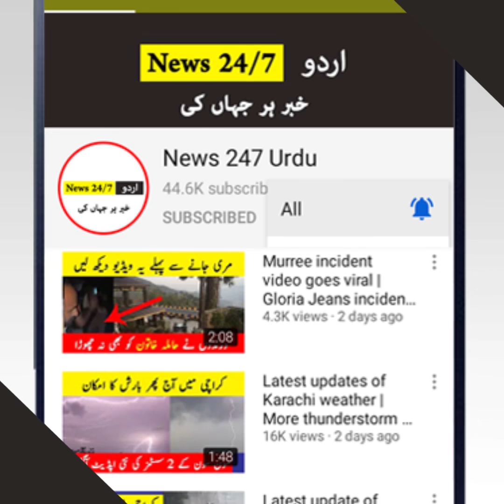Met office issued alert as Karachi witness strong heatwave | Karachi weather